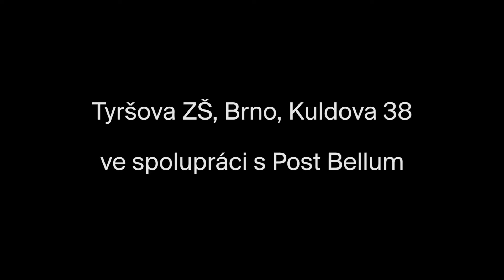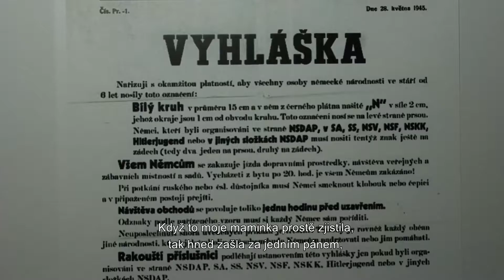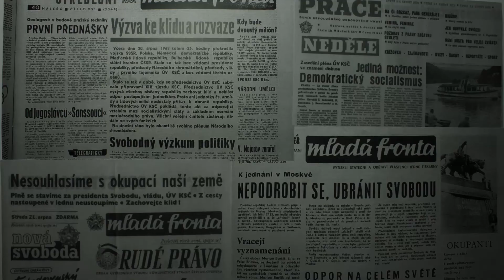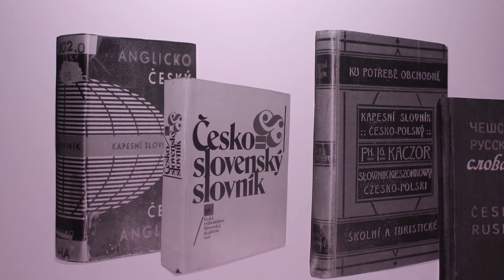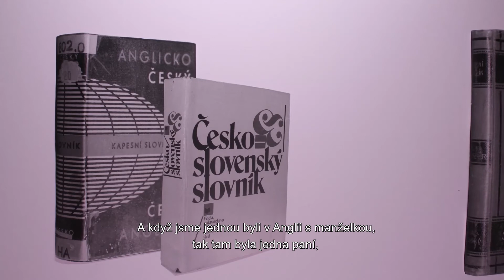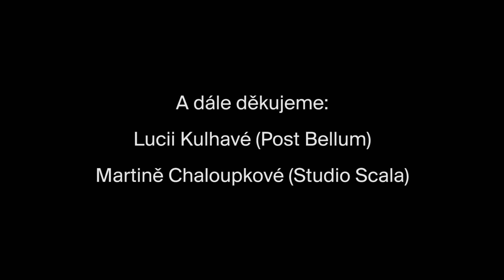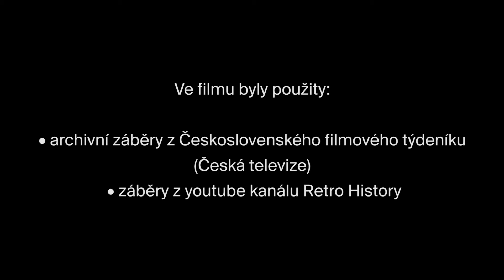Melchior Sikora: Pamětník polské menšiny v Československu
V rámci projektu Příběhy našich sousedů organizace Post Bellum natočili žáci ze ZŠ Brno, Kuldova